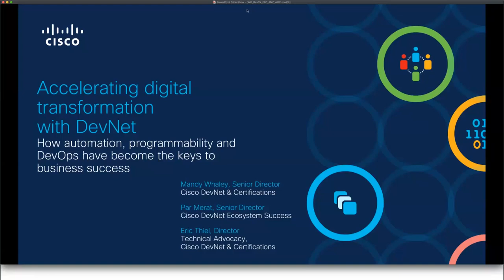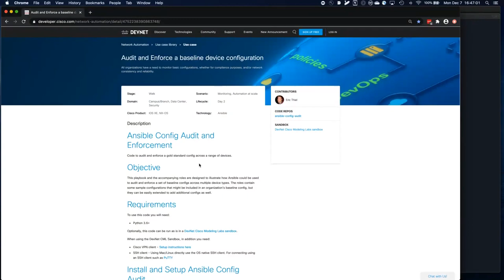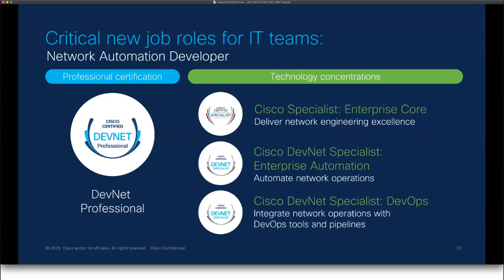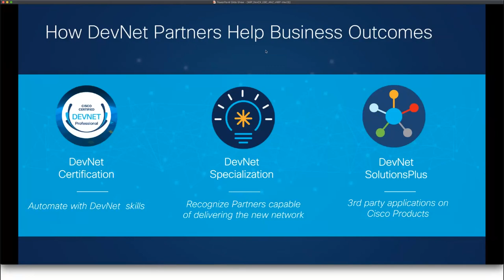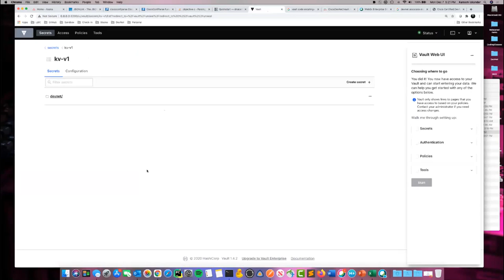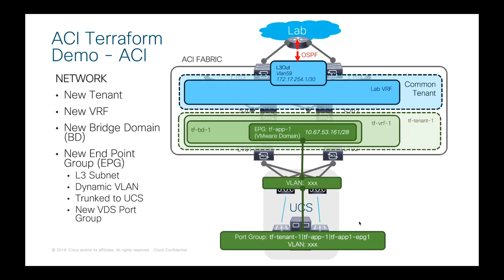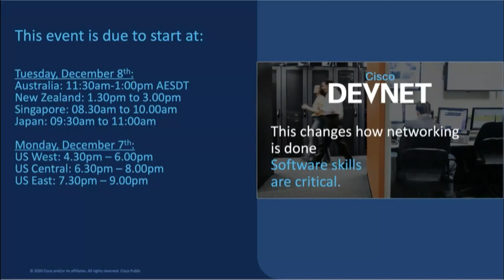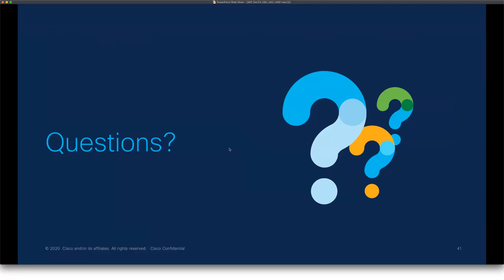DevNet Event: Accelerating business success through automation and programmability.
Are you new to programming, or want to take your skills to the next level?

Hosted by Tony Beeston.